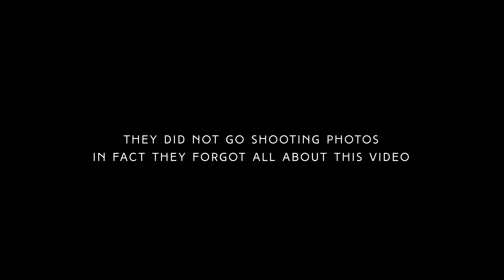It Took Way Too Long To Make This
Been thinking about picking up a telephoto lens for a while and finally pulled the trigger on the Sony 200-600mm gm to use on my A7R4. We go camping and test out the Sony 200-600mm while shooting on the A7S3 for the first time.